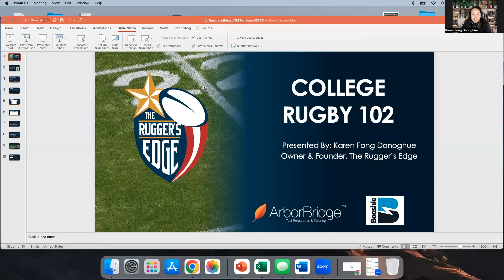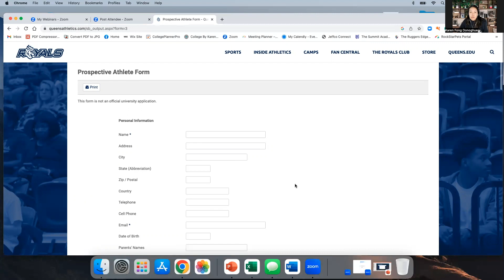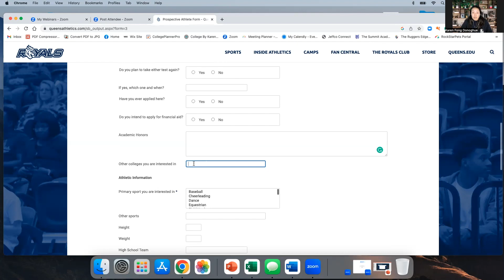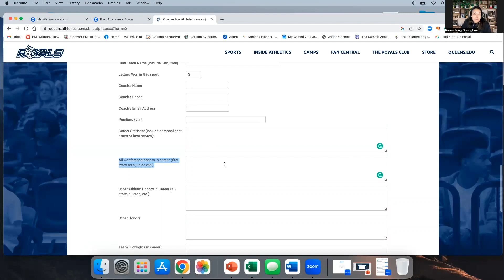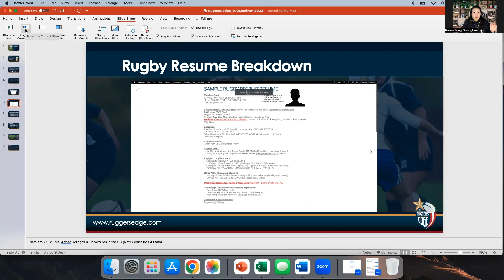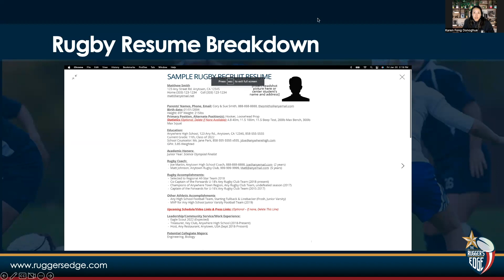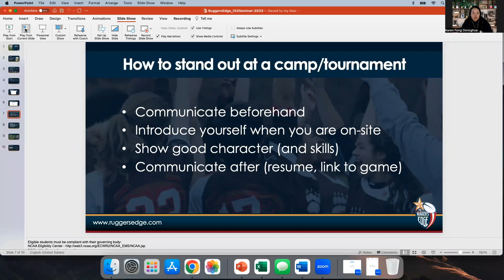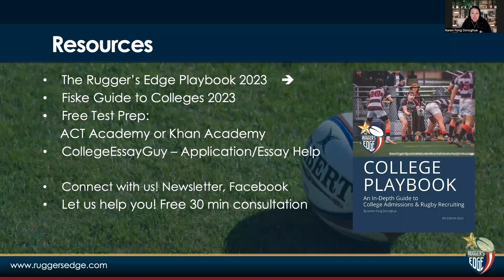College Rugby 102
You've watched or attended our College Rugby 101 sessions and you're ready to learn more.
Level up your college rugby knowledge with Karen Fong Donoghue, owner and founder of The Rugger’s Edge, the one and only College Rugby Advisory consultancy in the world.

Attendees will learn more about how to make themselves stand out in the athletic recruiting process.  Athletes in Grades 8 - 11 and their Parents/Guardians, as well as High School coaches or administrators, are encouraged to watch